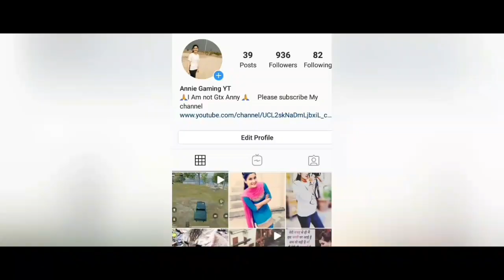HYDRA ALPHA VS MYSTERIOUS YT IN FIGHT SCHOOL// PUBG MOBILE// ANNIEGAMINGYT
Annie Gaming
PUBG MOBILE
HIGHLIGHT

Alpha vs 1v4 clan Alpha clasher vs Hind Gaming

ORIGINAL CHANNEL =Hydra Alpha
ORIGINAL=

Original Channel = HYDRA official
Original =

Agr kise ko koi mere video ya cheenal se koi problem hai too plzzz msg kroo

Copyright: We /1do not own any of the material in this video.

I upload video's for promotional and preview
purposes only!

Thanks

Tags-